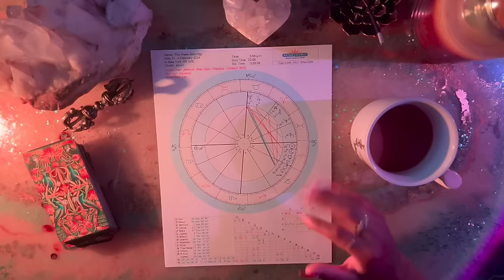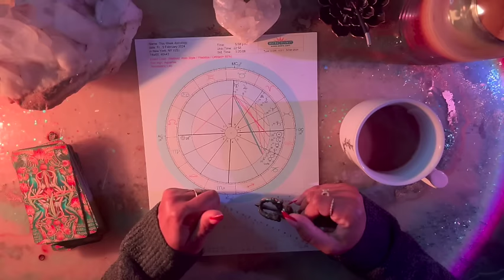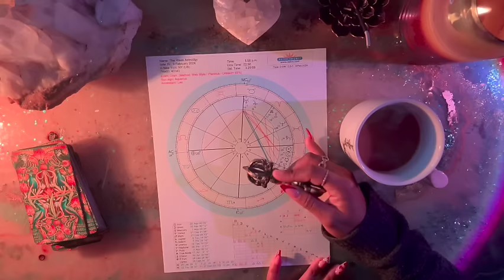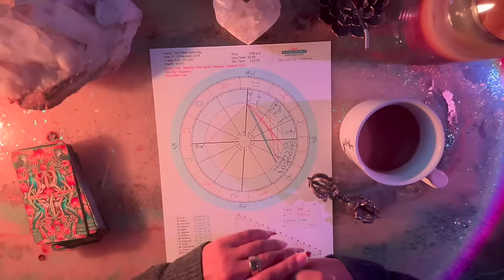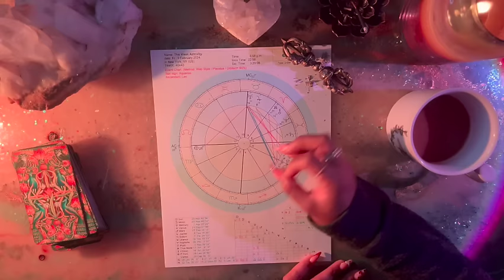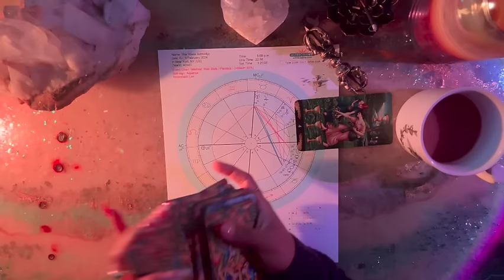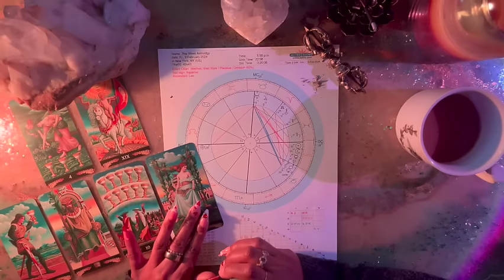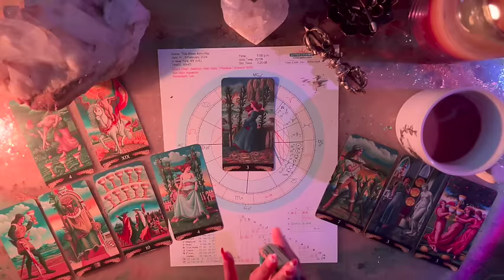Astrology Report- LIFE CHANGING New Moon in Aquarius! DEEP DIVE ✨ Astrology and Tarot 🪐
Jessica Alexandria
76 4th St N  Box 2165